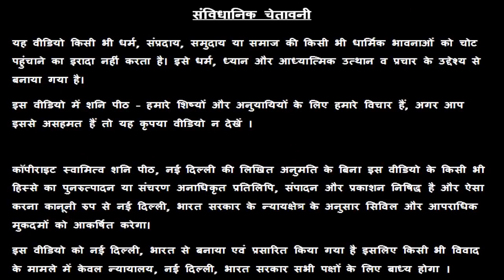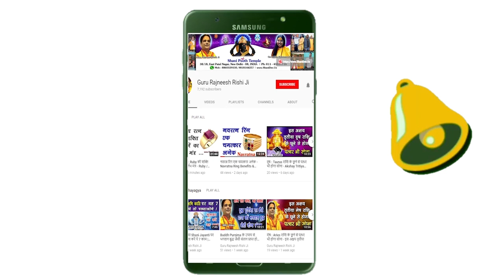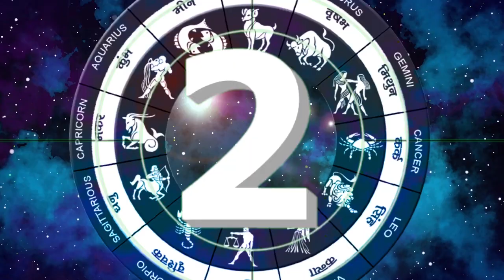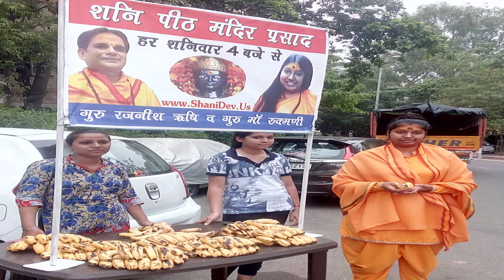वृश्चिक राशि हाथ में इस धातु का छल्ला पहने ! बुरा समय भी अच्छा हो जाएगा ! Vrishchik Metal Ring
वृश्चिक राशि हाथ में इस धातु का छल्ला पहने ! बुरा समय भी अच्छा हो जाएगा ! Scorpio Vrishchik Rashi Metal Ring -  Guru Maa Rokmani Ji - गुरु मा रुक्मणी जी, शनि मंदिर,  नई दिल्ली

ABOUT GURU MAA ROKMANI JI

By the grace of Lord Shani Dev, Guru Rajneesh Rishi Ji solves all their problems and never send them empty handed. Surprisingly, not only general public, Temple Pundits, Sadhus, Astrologers, Foreigners, Senior Doctors, University's Dean and Registrars, MLA's, Ex-Ministers, Industrialists, Business Tycoons, Film Stars, Film Producers, Jain Sadhvis and BrahmkumScorpio can also be seen here to get Blessing and Consultation from Guru Rajneesh Rishi from all over the world. This all is just due to Divine Shani Peeth and its Purity. At "Shani Peeth", Lord Shani Dev never returns Any Person empty handed, infact everyone gets a new way to Happiness, Peace and Prosperity.